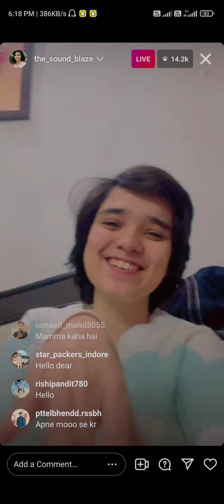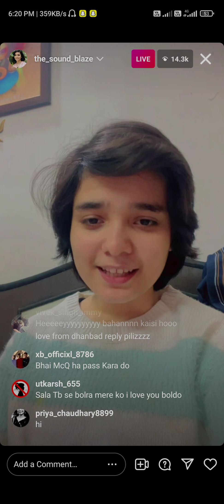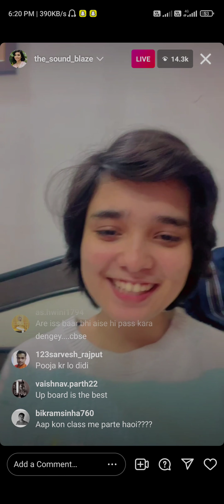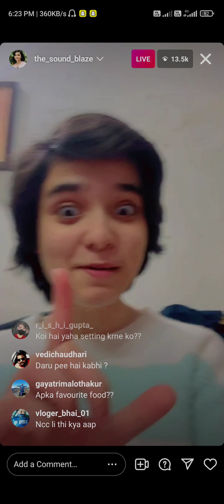MEETHIKA DWIVEDI LIVE ON INSTAGRAM| the sound blaze live video | MEETHIKA DWIVEDI FUNNY VIDEOS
MEETHIKA DWIVEDI
MEETHIKA DWIVEDI FUNNY VIDEOS
MEETHIKA DWIVEDI LIVE ON INSTAGRAM
MEETHIKA DWIVEDI VIDEOS
THE SOUND BLAZE
THE SOUND BLAZE LIVE ON INSTAGRAM
THE SOUND BLAZE FUNNY VIDEOS